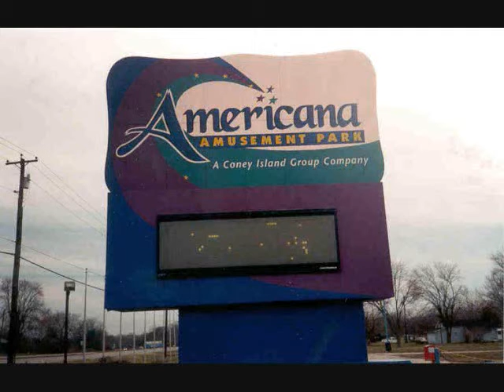Forgottten Ohio 3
Credit To Forgotten Ohio